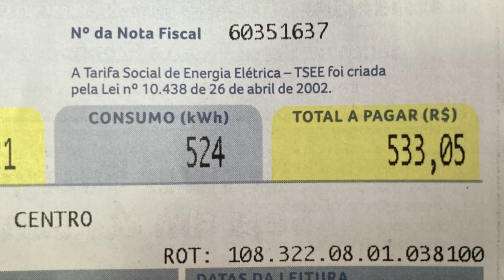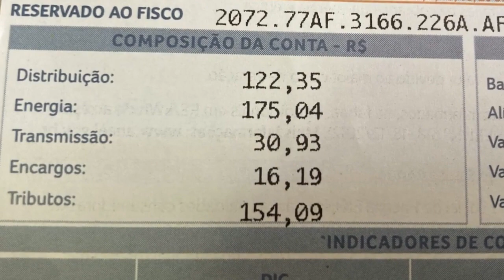Alta de energia: a culpa é dos governadores; confira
Em nosso vídeo de hoje: Alta de energia: a culpa é dos governadores, deixe os seus comentários.  Confira e comente. Notícias, comentários e editoriais. Jornalismo e liberdade de expressão. Informações do Piauí, do Nordeste e do Brasil. Toni Rodrigues Além da Notícia. Obrigado.